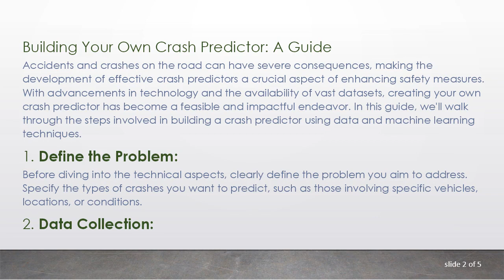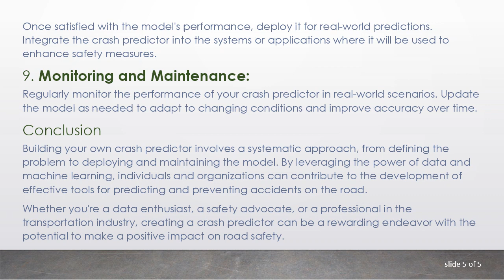Building Your Own Crash Predictor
Summary: Learn how to create a crash predictor using data and machine learning techniques. This guide explores the steps involved in building a crash predictor, from data collection and preprocessing to model development and evaluation. Discover the tools and methodologies to empower you in predicting crashes and enhancing safety measures.

Building Your Own Crash Predictor: A Guide

Accidents and crashes on the road can have severe consequences, making the development of effective crash predictors a crucial aspect of enhancing safety measures. With advancements in technology and the availability of vast datasets, creating your own crash predictor has become a feasible and impactful endeavor. In this guide, we'll walk through the steps involved in building a crash predictor using data and machine learning techniques.

Define the Problem:
Before diving into the technical aspects, clearly define the problem you aim to address. Specify the types of crashes you want to predict, such as those involving specific vehicles, locations, or conditions.

Data Collection:
Gather relevant data that can contribute to predicting crashes. This may include historical crash data, weather conditions, traffic patterns, road infrastructure, and vehicle specifications. Ensure the data is diverse and representative of the scenarios you want to predict.

Data Preprocessing:
Clean and preprocess the collected data. Handle missing values, standardize formats, and address outliers. This step is crucial for ensuring the quality of input data for your predictive model.

Feature Engineering:
Identify and create relevant features from the collected data. These features will serve as inputs to your crash predictor model. Consider factors such as time of day, road conditions, and previous accident history.

Model Selection:
Choose a machine learning model suitable for your crash prediction task. Common models include decision trees, random forests, and neural networks. Evaluate different algorithms to find the one that best fits your dataset.

Training the Model:
Split your dataset into training and testing sets. Train your selected model on the training set, adjusting parameters to optimize performance. Use the testing set to assess the model's accuracy and generalization to new data.

Validation and Fine-Tuning:
Validate your model using additional datasets or cross-validation techniques. Fine-tune the model based on validation results to improve its predictive capabilities.

Deployment:
Once satisfied with the model's performance, deploy it for real-world predictions. Integrate the crash predictor into the systems or applications where it will be used to enhance safety measures.

Monitoring and Maintenance:
Regularly monitor the performance of your crash predictor in real-world scenarios. Update the model as needed to adapt to changing conditions and improve accuracy over time.

Conclusion

Building your own crash predictor involves a systematic approach, from defining the problem to deploying and maintaining the model. By leveraging the power of data and machine learning, individuals and organizations can contribute to the development of effective tools for predicting and preventing accidents on the road.

Whether you're a data enthusiast, a safety advocate, or a professional in the transportation industry, creating a crash predictor can be a rewarding endeavor with the potential to make a positive impact on road safety.